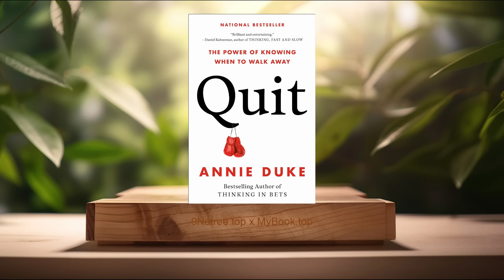[Review] Quit: The Power of Knowing When to Walk Away (Annie Duke) summarized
Quit: The Power of Knowing When to Walk Away (Annie Duke)

Firstly, The Stigma of Quitting, Quitting is frequently perceived negatively in society, being associated with failure, lack of perseverance, and a shortfall of grit. Annie Duke challenges this notion by dissecting the psychological and cultural factors that contribute to the stigma of quitting. She explores how societal expectations and narratives about success have led us to undervalue the strategic benefits of knowing when to walk away from unproductive situations, investments, or goals. Duke argues that this stigma can lead individuals to pursue losing endeavors for too long, draining resources and mental well-being in the process.

Secondly, Decision Making Under Uncertainty, One of the core themes of 'Quit' is the complexity of making decisions under conditions of uncertainty. Duke applies principles from game theory and decision science to demonstrate how individuals can better assess their options when outcomes are uncertain. She emphasizes the importance of evaluating the expected value of different choices and considering opportunity costs. Duke's experience in poker, a game of incomplete information and high variance, sheds light on practical strategies for dealing with uncertainty and making informed decisions that include the possibility of quitting as a viable option.

Thirdly, Opportunity Costs and the Sunk Cost Fallacy, A significant barrier to quitting, as identified by Duke, is the sunk cost fallacy — the tendency to continue investing in a losing proposition because of the time, effort, or money previously invested. Duke explains how recognizing and overcoming this cognitive bias is crucial for strategic quitting. She discusses the concept of opportunity costs — the potential benefits missed out on when choosing one path over another — and how they should factor into decision-making processes. The exploration of these economic principles provides readers with a valuable framework for evaluating when continued investment in an endeavor makes sense, and when it's time to cut losses and move on.

Fourthly, The Role of Identity in Quitting, Duke uncovers how personal and professional identities can complicate the quitting process. Often, people resist quitting activities, jobs, or relationships because they have become integral to their sense of self. Duke examines the psychological mechanisms behind this resistance, including loss aversion and identity protection, and offers strategies for disentangling self-worth from specific pursuits. This section illuminates the importance of flexibility in self-concept and the ability to adapt one's identity in response to changing circumstances or new information, fostering a healthier approach to quitting.

Lastly, Strategies for Effective Quitting, Finally, Duke offers concrete strategies for quitting effectively. She outlines how to conduct a thorough analysis of one's commitments, identifying which are no longer serving their intended purpose. Duke stresses the importance of setting pre-defined criteria for quitting before embarking on new ventures, which can help in mitigating the influence of emotional attachments and cognitive biases on decision-making. Additionally, Duke discusses the significance of communication and negotiation in the quitting process, providing readers with tools to exit situations gracefully and maintain valuable relationships and networks intact.